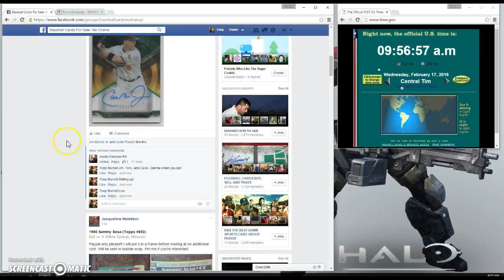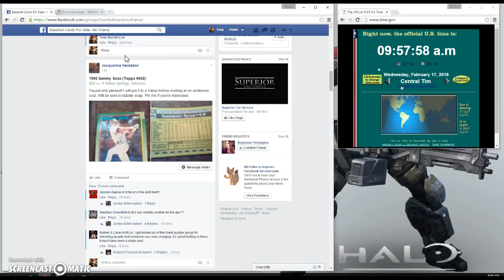Strata Autographs Green ‪#‎SACRN‬ Cal Ripken Jr /75